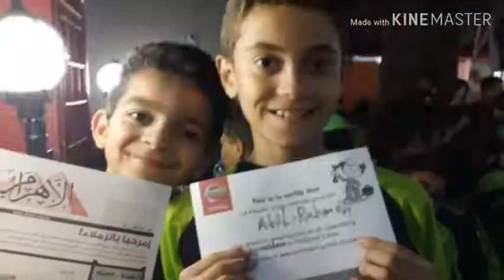الكرة مع عبدالرحمن - بنلعب lego batman 3 علي xbox 360 رائعة جدا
IWatch "world games network" on YouTube